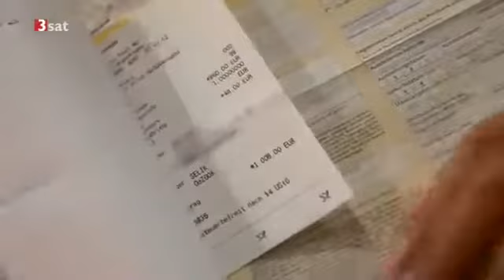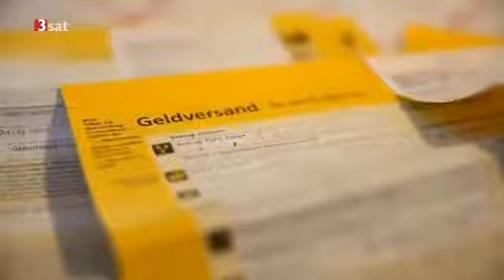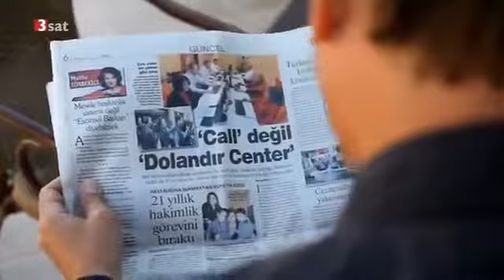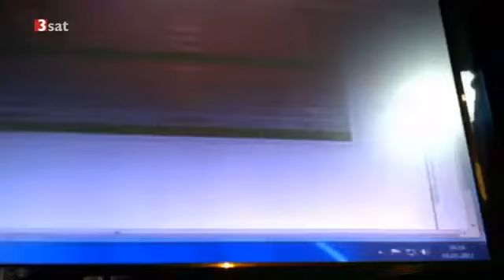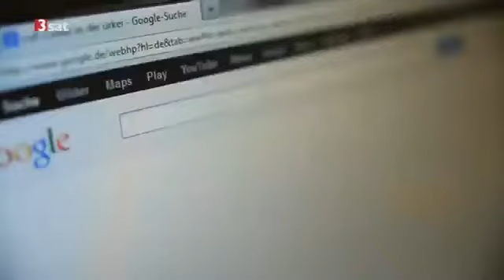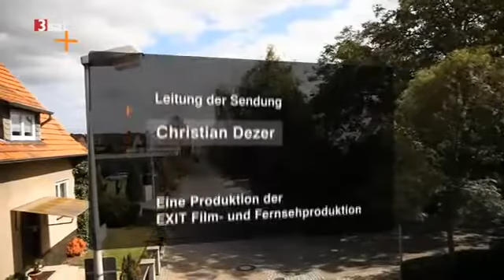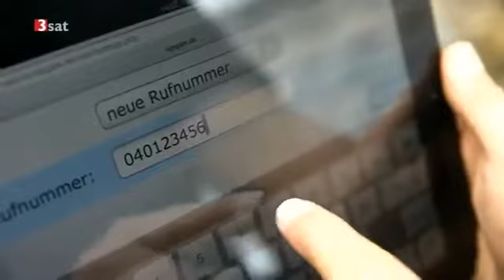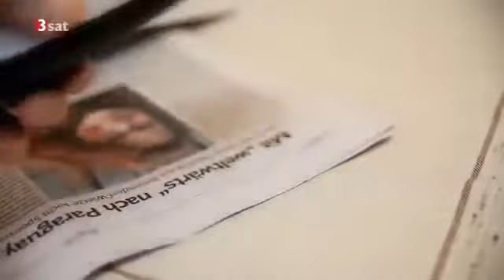Die Anruf Falle (Doku)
Die Maschen unseriöser Call-Center werden immer dreister: Von Computern unterstützt, werden täglich Tausende Bundesbürgern angerufen und betrogen. Mal gaukelt man den Opfern vor, sie.

sb2nq.

Zu den neuesten Meldungen, den aktuellen Warnungen, letzte Beiträge und Recherchen, neue Termine und Ereignisse, Videos in der Abzockvideothek, diversen Specials, den Fundstücken, zum Anwaltsverz.

Doch all das sind leere Versprechungen. Den Mitarbeitern der Call-Center geht es einzig und allein darum, die Kontonummern ihrer meist älteren Opfer zu erfahren, um so ungerechtfertigt abzukassier.